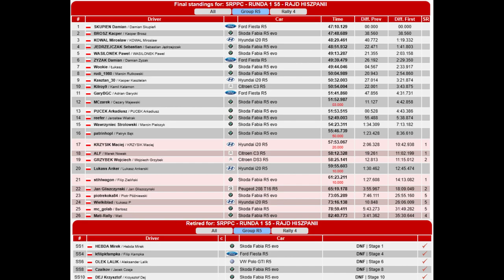SRPPC Wirtualny Rajd Hiszpanii 1 Runda - Richard Burns Rally (RBR)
Zapraszam do obejrzenia zmagań z pierwszej asfaltowej rundy sezonu 5 w lidze SRPPC, Rajd Hiszpanii.
0:00 Relacja z odcinka La Atalaya
6:19 Relacja z odcinka Vicar
15:00 Relacja z odcinka La Serra d'Almos (freecam)
Zapraszam do udziału w następnych rundach,  dla zwycięzców sezonu przewidziane prawdziwe nagrody w postaci pucharów.